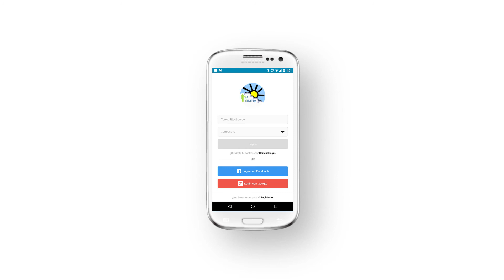16 de septiembre, Día Nacional de Limpieza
El sábado 16 de septiembre invitamos a todos los dominicanos a ponernos a una: DOMINICANA LIMPIA.

República Dominicana se movilizará el 16 de septiembre para que cada dominicano, cada dominicana, se integre y se ponga en YO LIMPIO mi calle, mi municipio, mi ciudad, mi escuela, mi barrio, mi playa y mi río.

El Decreto 233-17 de fecha 27 de junio de 2017 declara “Un Día Nacional de Limpieza”
en el marco del Día Interamericano de la Limpieza y Ciudadanía o DÍA DE SOL.

Ese día, el 16 de septiembre, nos pondremos camisetas negras o azules para limpiar y depositar los desechos en fundas y recipientes negras o azules.

•Desechos orgánicos en recipientes negros.

•Desechos inorgánicos en recipientes azules.

Para integrarte al Día Nacional de la Limpieza hay muchas maneras:

•Te puedes inscribir en las oficinas de todos los ayuntamientos y distritos municipales o a través de la aplicación DOMINICANA LIMPIA.

•Para la limpieza de ríos y playas te inscribes en la  página del Ministerio de Medio Ambiente:

El Día Nacional de la Limpieza es un esfuerzo de decenas de instituciones que integran
DOMINICANA LIMPIA.

El sábado 16 de septiembre la Patria se pondrá limpia y más bonita.

Con pasión y deseo a la dominicana, decimos
YO LIMPIO.

Día Nacional de Limpieza, ¡DOMINICANA LIMPIA!